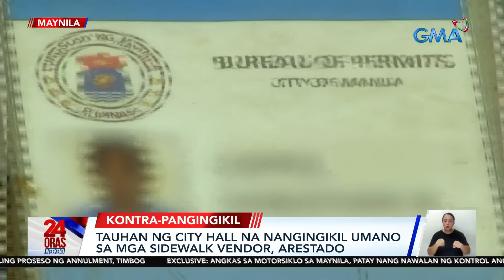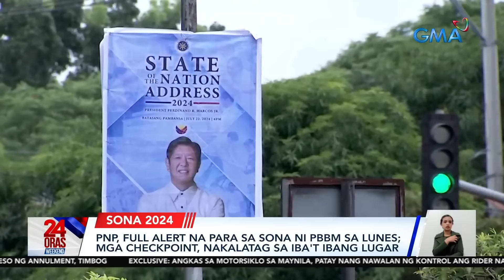24 Oras Weekend Part 1 - Sanggol sa basurahan; taga-City Hall nangingikil umano; oil...; atbp.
24 Oras Weekend Part 1 - Sanggol sa basurahan; taga-City Hall nangingikil umano; oil tankers nagliyab; atbp.

24 Oras Weekend is GMA Network’s flagship newscast, anchored by Ivan Mayrina and Pia Arcangel. It airs on GMA-7, Saturdays and Sundays at 5:30 PM (PHL Time). For more videos from 24 Oras Weekend,